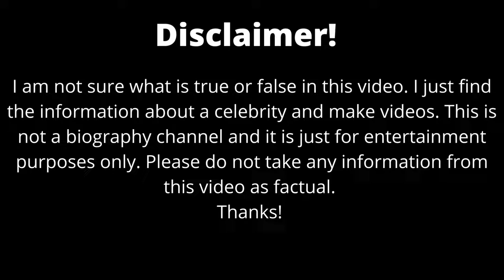Martin Luther King: The King of Love had a Dark-Side | Hollywood Nation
Martin Luther King Jr. (born Michael King Jr.; January 15, 1929 – April 4, 1968) was an American Baptist minister and activist who became the most visible spokesman and leader in the civil rights movement from 1955 until his assassination in 1968. An African American church leader and the son of early civil rights activist and minister Martin Luther King Sr., King advanced civil rights for people of color in the United States through nonviolence and civil disobedience. Inspired by his Christian beliefs and the nonviolent activism of Mahatma Gandhi, he led targeted, nonviolent resistance against Jim Crow laws and other forms of discrimination.

King participated in and led marches for the right to vote, desegregation, labor rights, and other civil rights. He oversaw the 1955 Montgomery bus boycott and later became the first president of the Southern Christian Leadership Conference (SCLC). As president of the SCLC, he led the unsuccessful Albany Movement in Albany, Georgia, and helped organize some of the nonviolent 1963 protests in Birmingham, Alabama. King was one of the leaders of the 1963 March on Washington, where he delivered his "I Have a Dream" speech on the steps of the Lincoln Memorial. The civil rights movement achieved pivotal legislative gains in the Civil Rights Act of 1964, Voting Rights Act of 1965, and the Fair Housing Act of 1968.

The SCLC put into practice the tactics of nonviolent protest with some success by strategically choosing the methods and places in which protests were carried out. There were several dramatic standoffs with segregationist authorities, who sometimes turned violent. Several times King would be jailed. Federal Bureau of Investigation (FBI) Director J. Edgar Hoover considered King a radical and made him an object of the FBI's COINTELPRO from 1963 forward. FBI agents investigated him for possible communist ties, spied on his personal life, and secretly recorded him. The FBI in 1964 mailed King a threatening anonymous letter, which he interpreted as an attempt to make him commit suicide.

On October 14, 1964, King won the Nobel Peace Prize for combating racial inequality through nonviolent resistance. In 1965, he helped organize two of the three Selma to Montgomery marches. In his final years, he expanded his focus to include opposition towards poverty, capitalism, and the Vietnam War. In 1968, King was planning a national occupation of Washington, D.C., to be called the Poor People's Campaign, when he was assassinated on April 4 in Memphis, Tennessee. His death was followed by national mourning, as well as anger leading to riots in many U.S. cities. King was posthumously awarded the Presidential Medal of Freedom in 1977 and the Congressional Gold Medal in 2003. Martin Luther King Jr. Day was established as a holiday in cities and states throughout the United States beginning in 1971; the holiday was enacted at the federal level by legislation signed by President Ronald Reagan in 1986. Hundreds of streets in the U.S. have been renamed in his honor, and the most populous county in Washington State was rededicated for him. The Martin Luther King Jr. Memorial on the National Mall in Washington, D.C., was dedicated in 2011. Did y'all know Martin Luthor King Jr had a dark side.